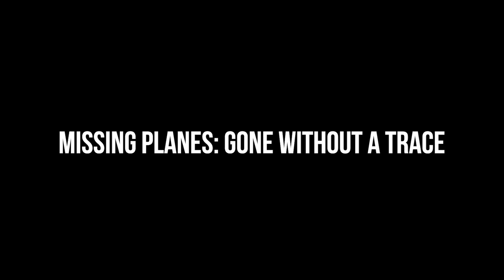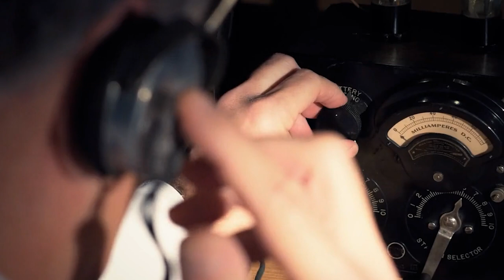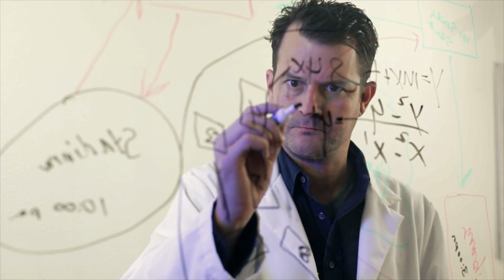Alaska's Dark Triangle MYSTERY - What Made 20,000 People Disappear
We’ve all heard of the Bermuda Triangle, a mysterious region in the western part of the North Atlantic Ocean in which planes, ships, and people mysteriously vanish without a trace. But have you heard of the equally terrifying Alaskan Triangle, a place that has seen the disappearance of over twenty thousand people since the 1980s?

Join us on this expedition as we dive into the snow-covered territories of Alaska and embark on a journey to discover just what phenomena is behind the disappearance of so many people. Could they simply have fallen victim to mother nature and her unpredictable weather? Or is there something much more mysterious at play? And just where did the rumors arise of an unidentified and malicious presence in the region originate from? Let's find out.